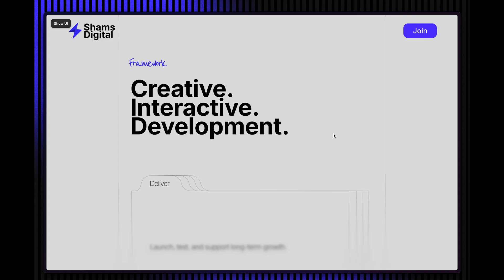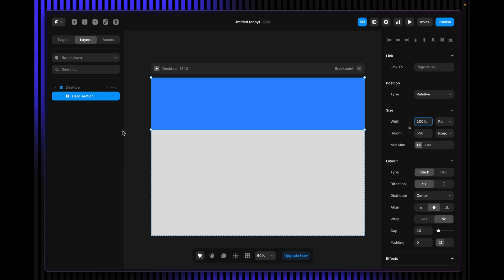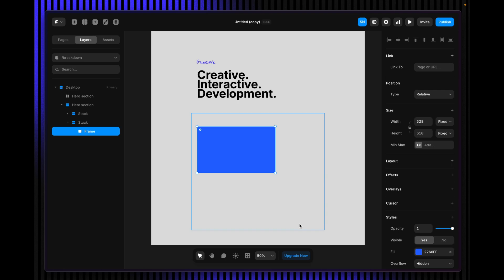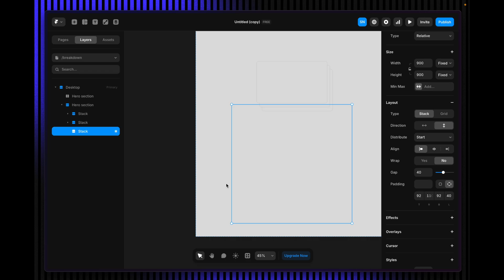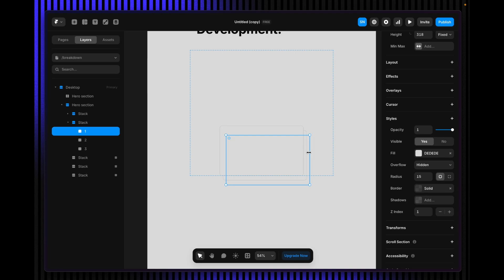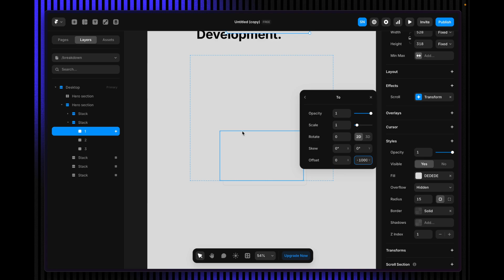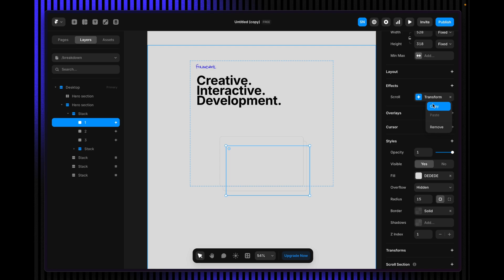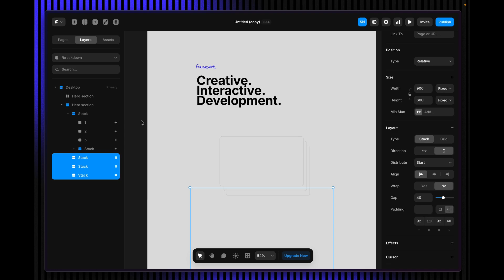Reverse Sticky Scroll Trigger Effect in Framer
Or Check the video breakdown.

It’s been a while, but I’m back with an exciting Framer interaction breakdown.

This one isn’t your typical sticky scroll trigger, it works in reverse, and the effect feels fresh and different. The best part? You can create it without writing a single line of code, just two quick steps.

👉 Want to build your Landing Page website using Framer super fast using premade components with each sections?